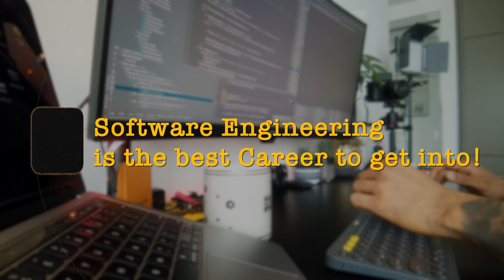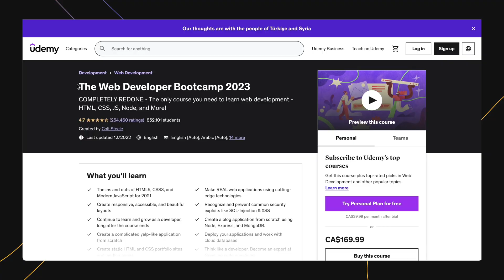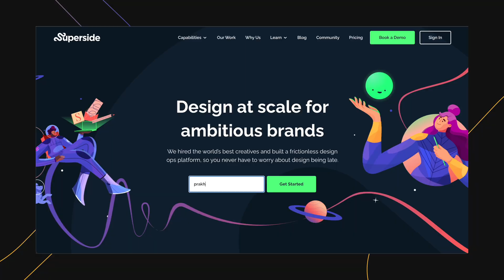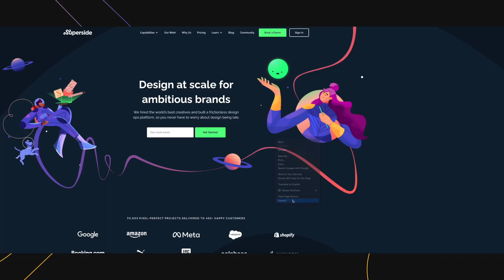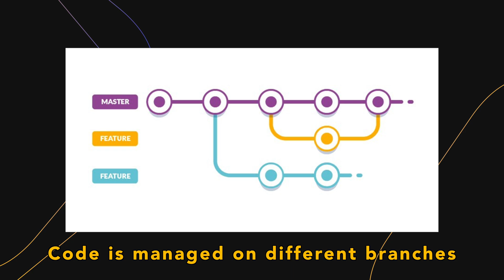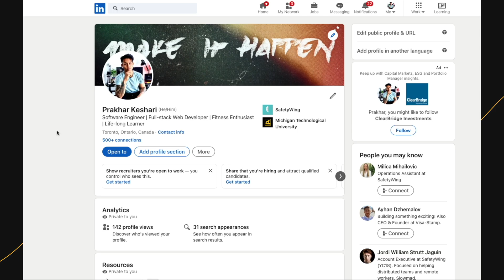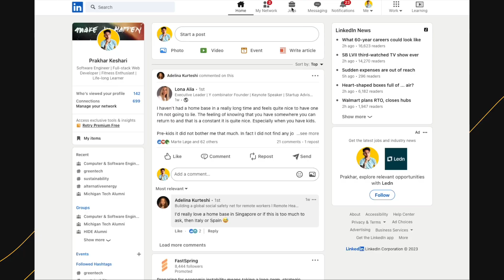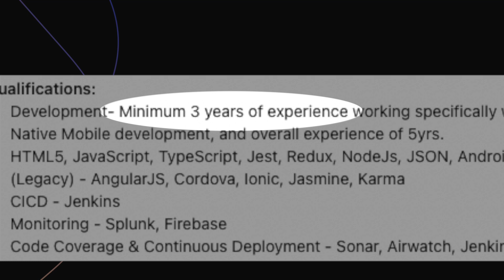Learn Coding (in 6 months) FASTEST Way to Become a Software Developer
FASTEST Way to Become a Software Engineer and ACTUALLY Get a Job (In-Depth Guide)

In this video, I want to share the steps to becoming a Software Engineer with or without a degree.
We will be talking about:
1. Picking career paths
2. Choosing the right technologies and programming languages to learn in the right order that makes the most sense
3. We will talk about the resources you can learn from (free & paid)
4. Then we will move on to talk about things you must do before applying for jobs
5. Will AI replace Software Engineers?
5. Then finally we will cover how to apply for jobs and actually get a job

New here?
I am a Fullstack Software Engineer & Content Creator from Toronto, Canada. I am obsessed with technology, the Human Mind, Body & Spirit and I enjoy researching, experimenting and sharing knowledge about the combination of technology and Peak Performance. I create content on how to develop the right habits, disciplines, mindsets and training routines to help transform ourselves into the Ultimate Peak Performers and create the best lives for ourselves by focusing on a high-income career, optimal health, and incredible relationships with people.

Video Topics: